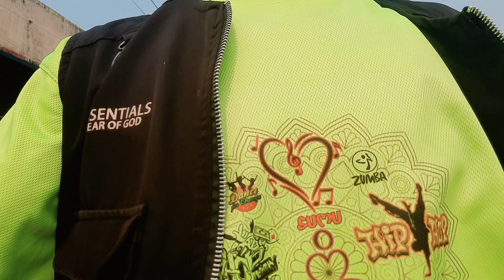Congratulations ! Sanskriti for being Topper i , Morning Short Vlog ! Happiness Celebration 🎉